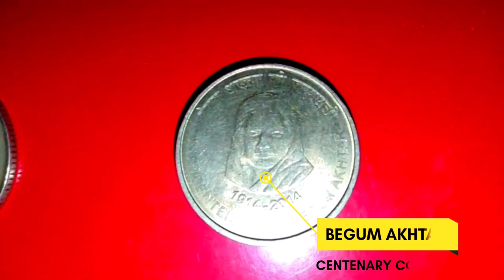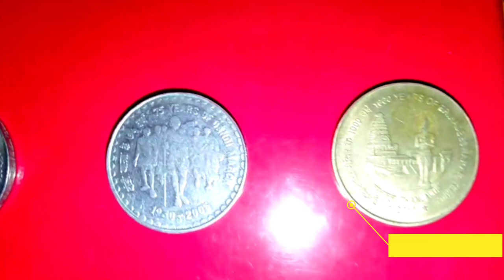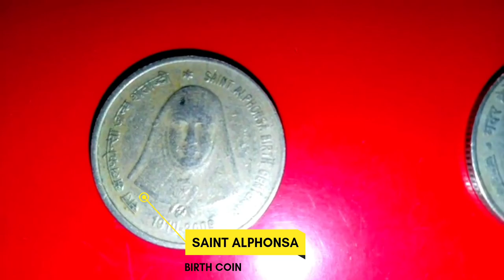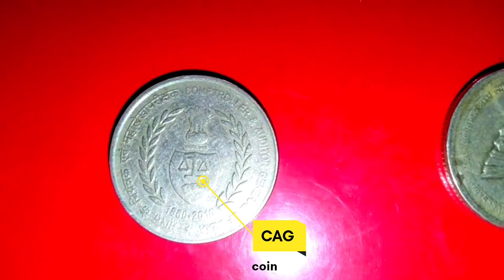COLLECTION OF 25 DIFFERENT TYPES OF 5 RUPEES COIN